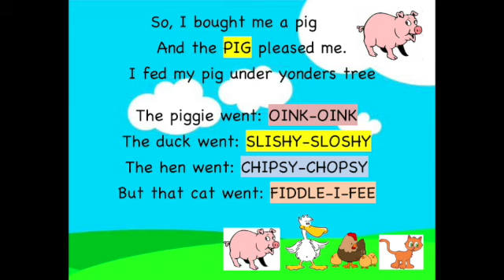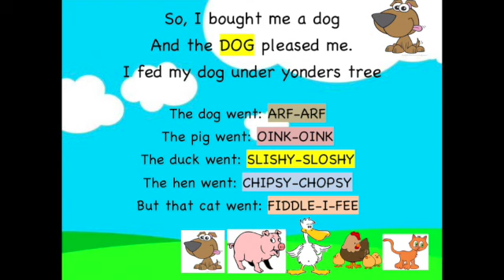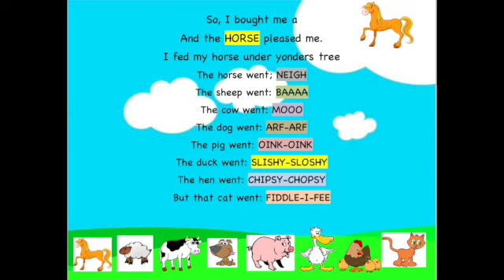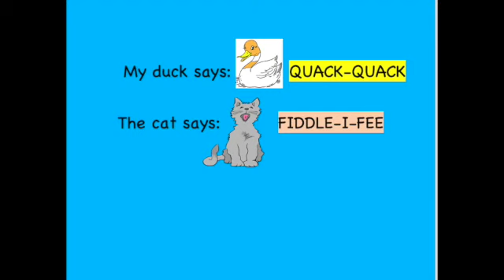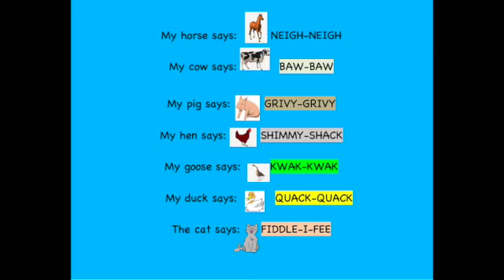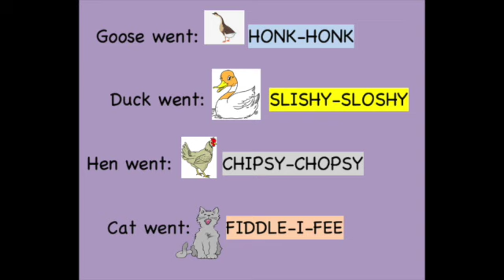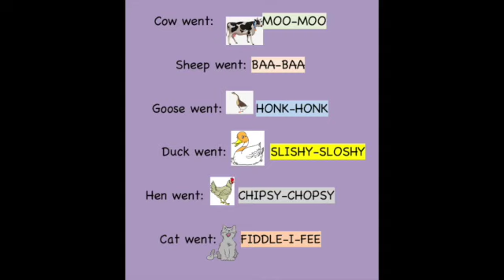"Bought Me a Cat"-3 different version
This whimsical folk classic features Jill Trinka, James Taylor, and the kids from Plank Road